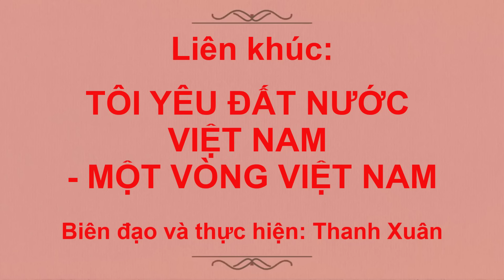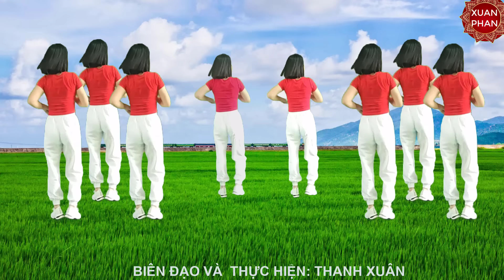LK cùng hướng: 🇻🇳TÔI YÊU ĐẤT NƯỚC VIỆT NAM + MỘT VÒNG VIỆT NAM 🇻🇳 ( SÔI ĐỘNG - CỰC DỄ - RẤT ĐẸP).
Biên đạo, thực hiện: Thanh Xuân.